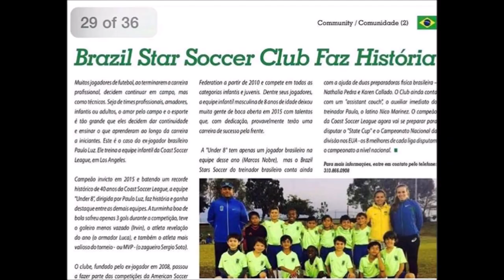Soccer Summer Highlights [Marcos Nobre]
Enjoy the best of 2018 Summer from Marcos! Born in 2008 Marcos is a rising star of soccer who has an American, European and Brazilian citizenship. He has been trained by the best coaches among which World Cup champion Alessandro del Piero!!! These are clips from several clubs he played with among which Total Futbal A, Brazil Star Soccer Academy, and LA Galaxy, ISG, and Liga Latina. He won several tournaments like the LA Galaxy SouthBay Coastal classic,  Coast League, Copa Americana, Copa Cabana Beach Soccer, North Central American Cup, and many more...